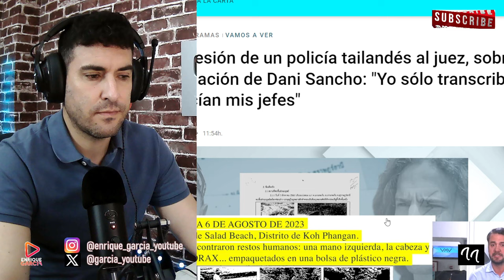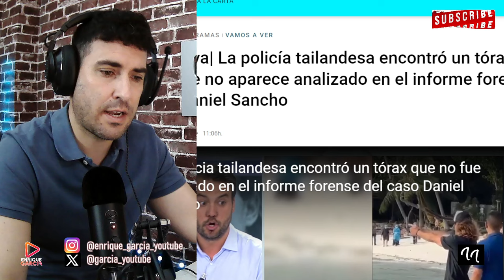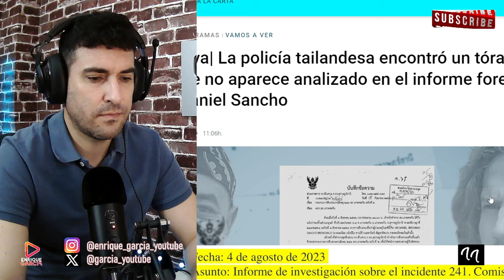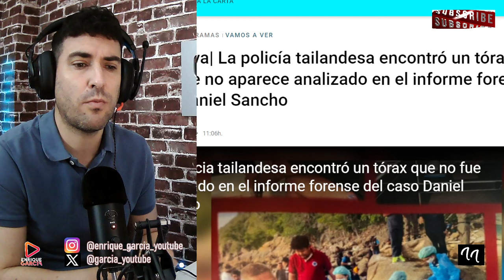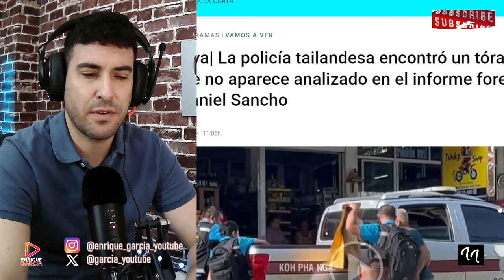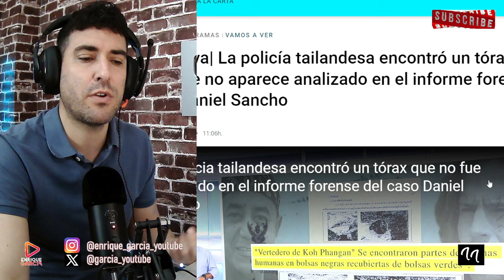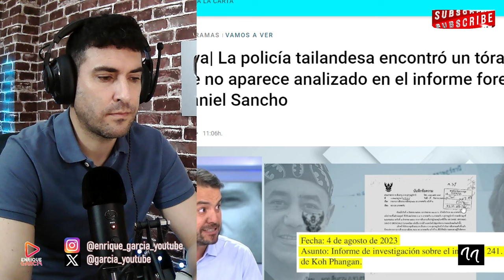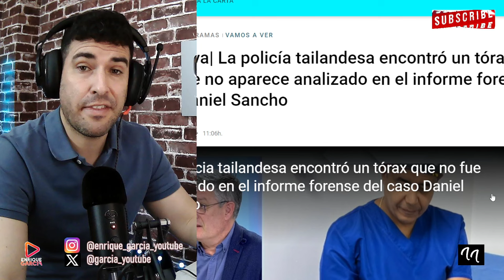ENCUENTRAN EL TORSO DE EDWIN ARRIETA. ¡ÚLTIMA HORA! por daniel sancho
X @garcia_youtube
GRUPO WHATSAPP AVISOS DIRECTOS Y VÍDEOS👇